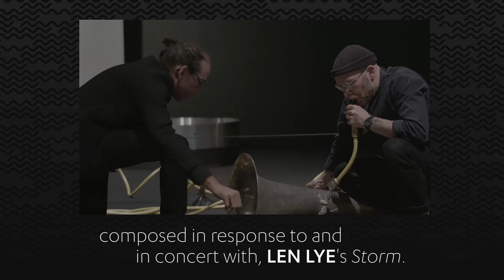NOEL MEEK, JAKE KĪANŌ SKINNER and RĀHANA WINIATA TITO-TAYLOR: Weather Assemblage - trailer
Stand by for coverage of Weather Assemblage, a composition by Noel Meek, Jake Kīanō Skinner (Ngāti Rangitihi, Tūhoe) and Rāhana Winiata Tito-Taylor (Ngā Puhi, Ngāti Whātua, Tainui) in response to, and in concert with, Len Lye’s ‘Storm’ sculptures at the Len Lye Centre of the Govett-Brewster Gallery in New Plymouth.

Lye’s ‘Storm King’, ‘Thunder Sheet’ and ‘Lightning Bolts’, in the same room for the first time in decades, are joined by the Modular Aerophone, an instrument constructed by Eamon Edmundson-Wells and Sean Martin-Buss in which a collection of European brass instruments is connected together with commercial garden hoses, valves, and taps, sprawling through the gallery space.  Taonga puoro is the third ingredient (adding Rob Thorne - Ngāti Tumutumu - to the performing roster named above) in a work that extends Lye’s exploration of art as a response to weather, influenced particularly by the meteorology of Taranaki.

‘Weather Assemblage’, “brings together te ao Māori and te ao Pākehā, combines traditional and contemporary music making practices, blends sculptural and compositional art approaches, invites the weather into the gallery, and attempts to find a place for humans in the realms of the non-human.”

Audio recorded by Noel Meek.

Filmed by Belmont Productions.

Edited by SOUNZ Films.

Film edit funded by NZ On Air.